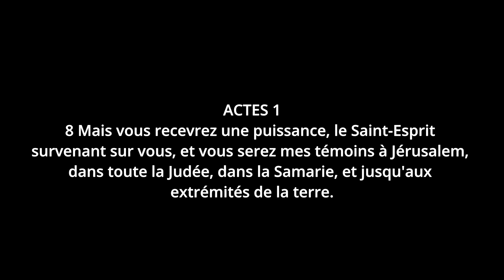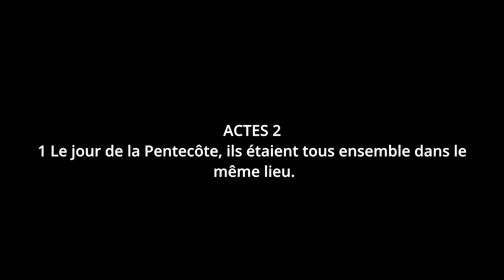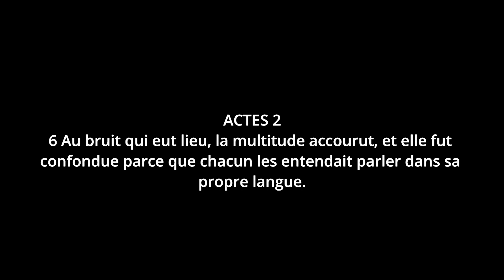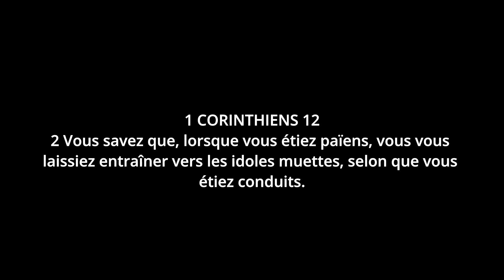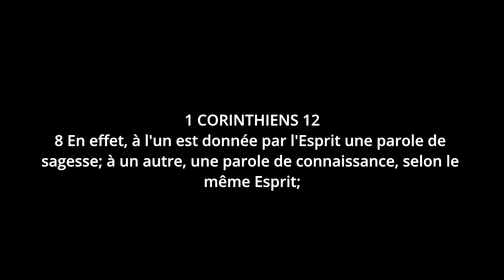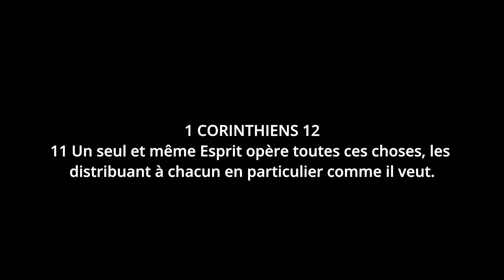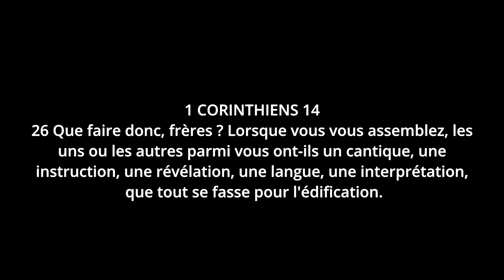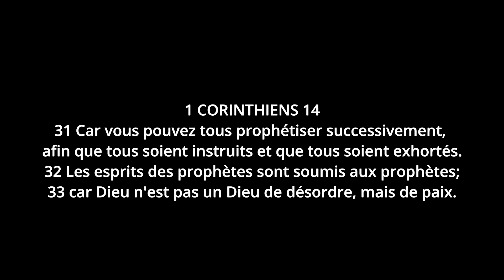Les dons spirituels et leurs pratiques - Edmond Bassidjé